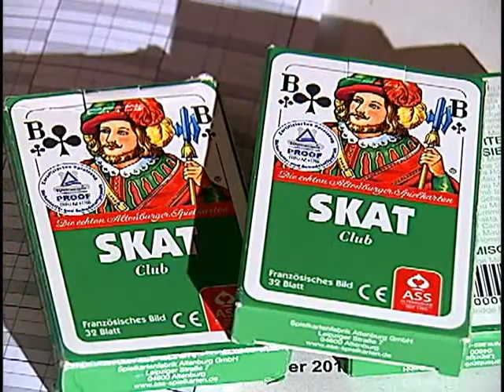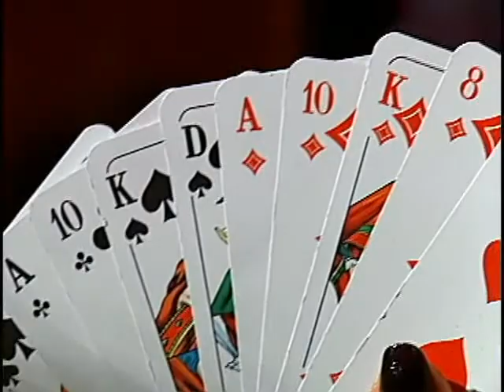Programa Expressão - Clubes de Caça e Tiro